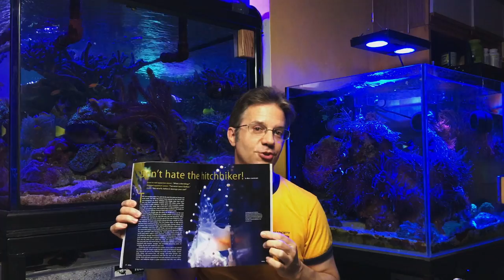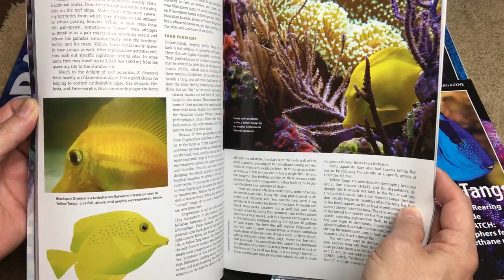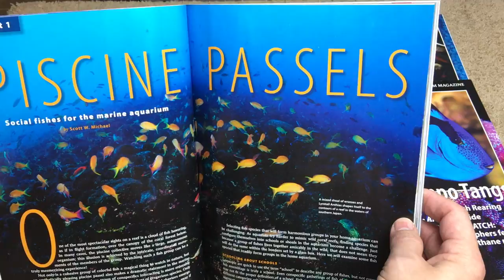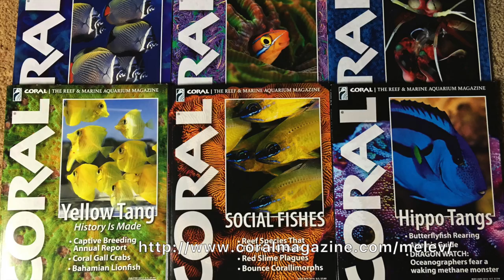Coral Magazine: Get your subscription today!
"Everyone should be reading Coral." That's what I thought to myself months ago, and mentally added that topic to my ongoing list of future videos.   Each issue has a central theme by multiple authors.

It really is a great publication, and you will learn all sorts of excellent points in every issue. I pick up new tips and factoids myself, and I've been in the hobby a long time. So whether you are new or have been reefkeeping a while, you'll benefit for sure.